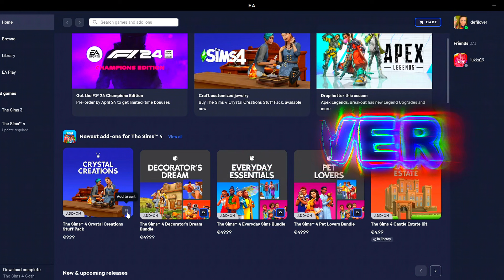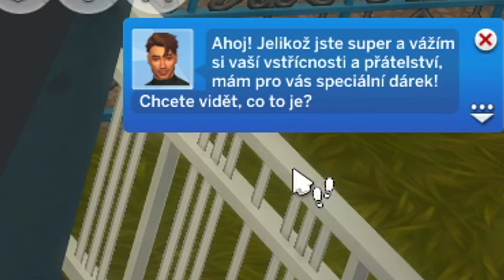Let's Play - The Sims 4: Láska volá (část 6.) - Rekonstrukce! 🤯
KÓD DO EA APP: DEFILOVER